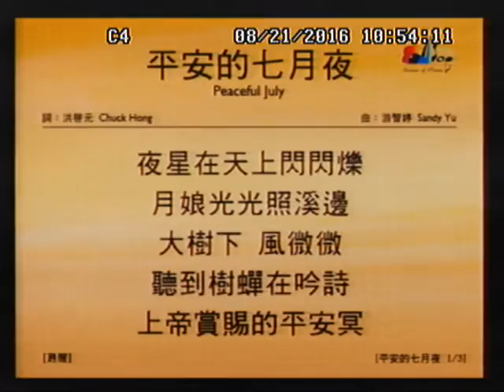2016 08 21 台語堂 敬拜讚美